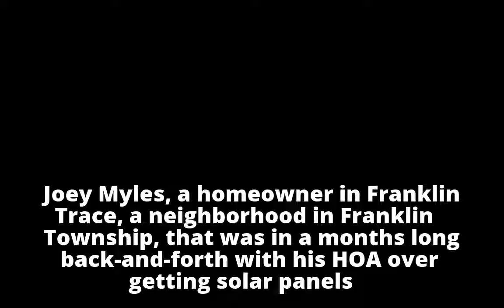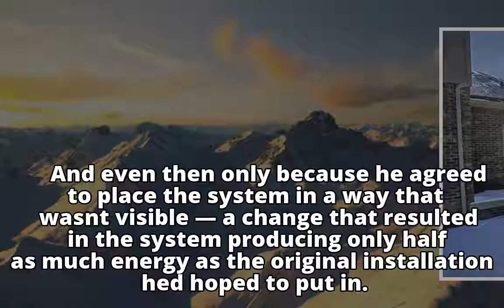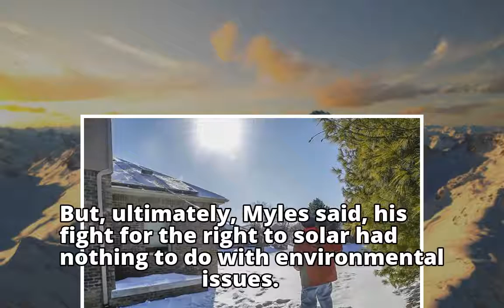HOAs rain on homeowners' solar parade, residents' property rights